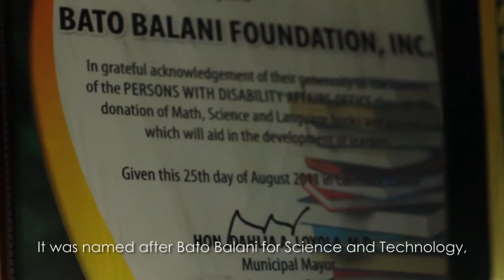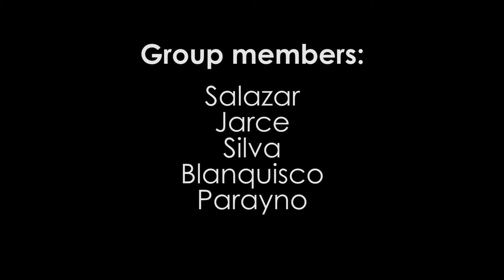DJMA5a Midterm Group 1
Group members:
Glacy Jarce
Trisha Salazar
Anjela Mariah Blanquisco
Mary Rose Parayno
Joshua Silva

Special thanks to Bato Balani Foundation and University of Makati for making this project possible.